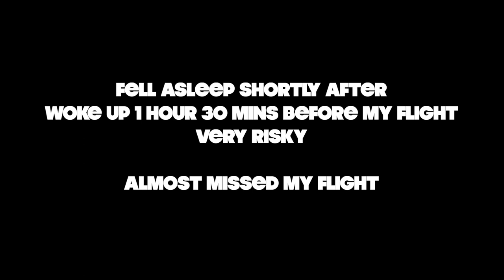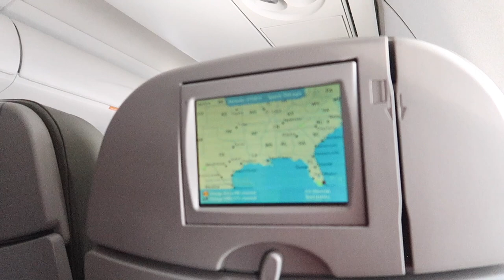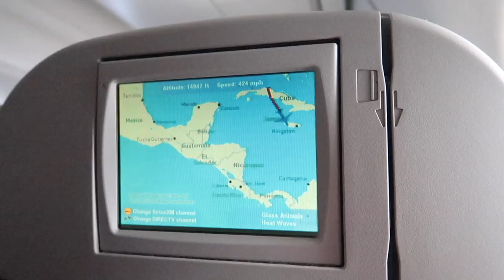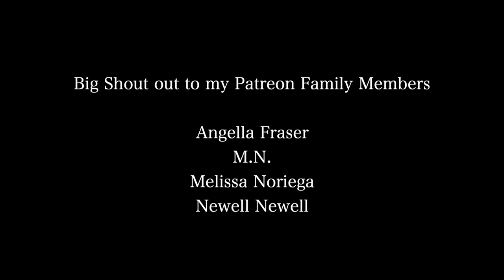Going Back Home To Jamaica from New York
Flying from New York to Jamaica | Travel Vlog
Going Back home to Jamaica. I spent some time in NY and it was time for me to leave. This is a video about my airport traveling so I hope you enjoyed it =) Next couple vlogs will be life in jamaica, moving into a new house and just living life.

⊹ Bicana Brown
⊹ 25
⊹ Jamaican

♡ Equipment
⊹⊹⊹ Editing Software ⊹⊹⊹
⊹ Final Cut Pro X
⊹ Photoshop
⊹ Canva